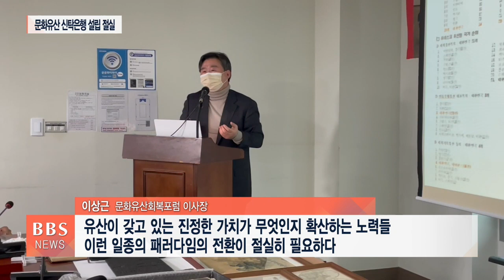[BBS뉴스] 반출문화재 환수 위한 '신탁은행' 설립해야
국외로 반출됐거나 개인이 소장하고 있는 문화재를 환수, 공개하기 위해서는 '문화유산 신탁은행'를 설립해야 한다는 주장이 나왔습니다.

문화유산회복재단은 어제(8일) 국회에서 '문화유산 신탁은행 설립과 소장품 공개 촉진 방안'이란 주제로 포럼을 열어 사장된 유산의 공개를 촉진하기 위한 '문화유산 신탁은행' 설립 필요성 등을 논의했습니다.

참석자들은 외국에 있는 국보급 유산 중에 개인 소장품이 다수 있는 현실에서 환수 전 유산 신탁 방안이 긍정적으로 검토되고 있다면서, 국내로 환수된 문화재가 은닉되고 사장되는 경우에 대한 대책 마련도 시급하다고 지적했습니다.

[이상근/문화유산회복포럼 이사장]
"유산이 갖고 있는 진정한 가치가 무엇인지 확산하는 노력들 이런 일종의 패러다임의 전환이 절실히 필요하다 그래서 그게 바로 문화 강국으로 가는 길이 아닌가“

포럼에는 이상근 문화유산회복재단 이사장을 비롯해 국회문화유산회복포럼 공동대표 국민의힘 윤영석 의원과 더불어민주당 전재수 의원 등이 참석했습니다.